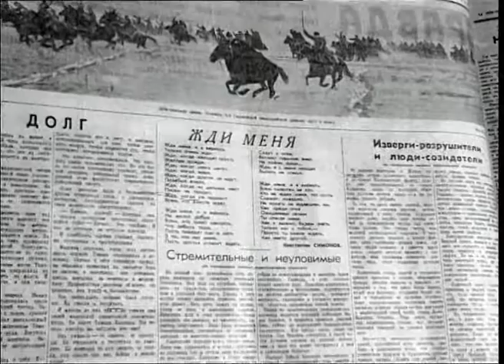Love story - Valentina Serova&Konstantin Simonov - Liudi vremeni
Love story - Валентина Серова и Константин Симонов - тележурнал "Люди Времени", ведущий Олег Нестеров, автор - Раиса Вивчаренко, текст читал Николай Кузьмин   2012